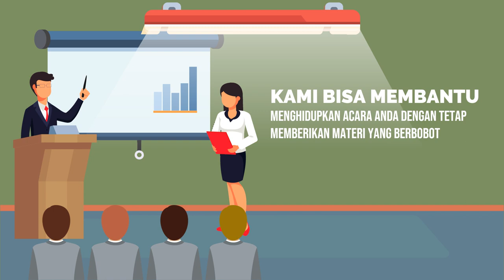Contoh Video Branding Pengajaran Public Speaking, Menghilangkan Grogi, Membuat Percaya Diri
Jasa Edit Video Promosi / Contoh Video Branding Pengajaran Public Speaking, Menghilangkan Grogi, Membuat Percaya Diri atau

Daftar Isi
00:00 - Cara Edit Video Iklan Pelatihan Public Speaking, Pidato, Trainer, MC, Host
00:10 - Contoh Iklan Promosi Les Meningkatkan percaya diri, Edukasi Komunikasi Penjualan
00:30 - Contoh Video Promosi Bimbingan Penegasan Bicara, Kejelasan Bicara, Branding Latihan Pengacara
00:40 - Contoh Konten Branding Pelatihan Komunikasi, Tempat Kursus, Voice Over
00:50 - Cara Promosi Branding Bimbingan Komunikasi, Peningkatan Diri, Promosi Latihan Komunikasi